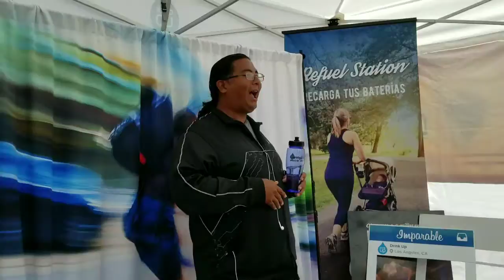Los Imparables de Drink Up CicLAvia 2017